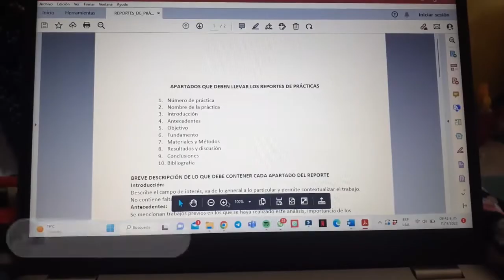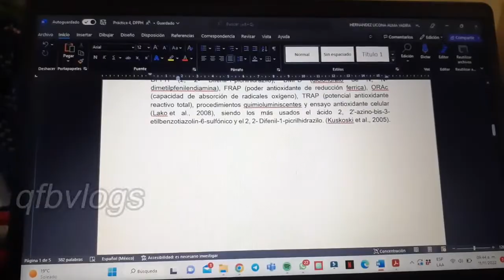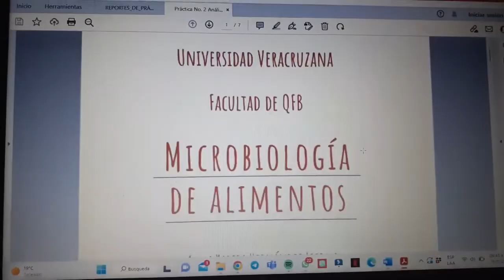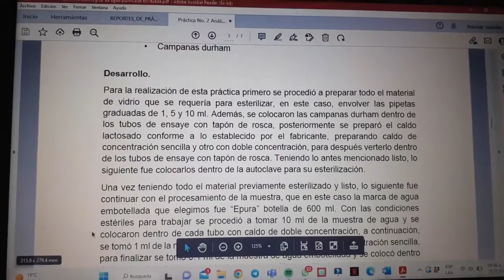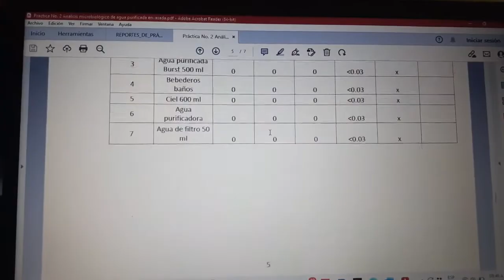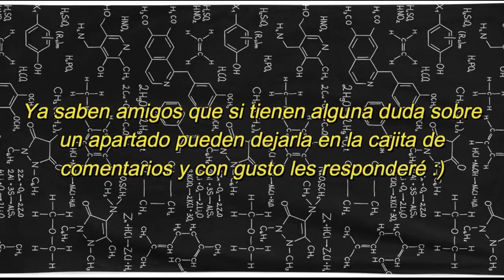¿Cómo se hace un reporte de laboratorio nivel universitario?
Amigoooos ya les traigo por fin el video donde les comparto el cómo hago mis reporte de lab :D
En él les muestro algunos ejemplos así como los apartados que deben llevar
Ya saben que si tienen alguna duda pueden dejarla en los comentarios o sino escribirme en: